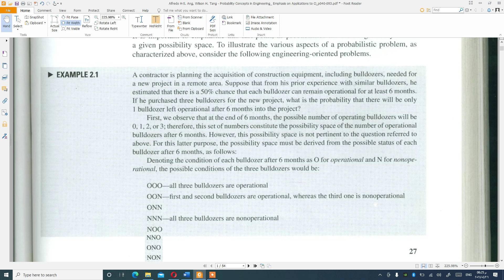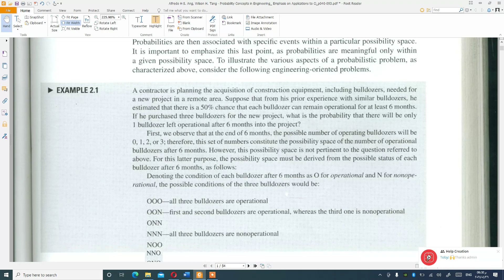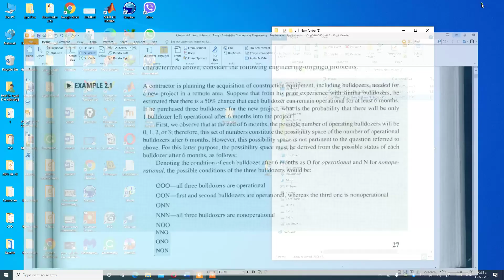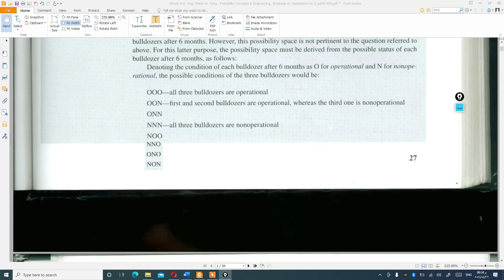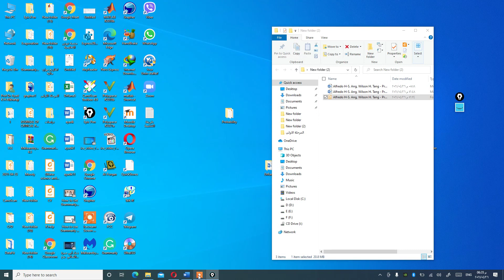Fundamentals of Probability Models Example 2.1